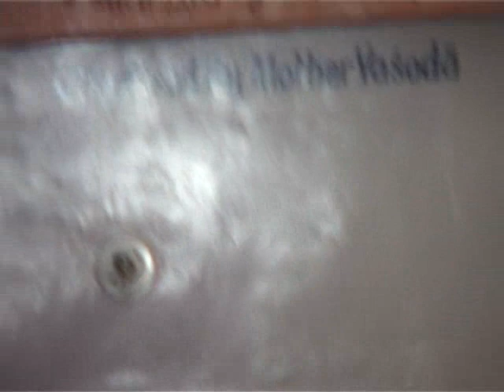20071121GOVARDHAN CLASS AM (2)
Sri Srimad Bhaktivedanta Narayan Goswami Maharaj in Goverdhan, 2007.